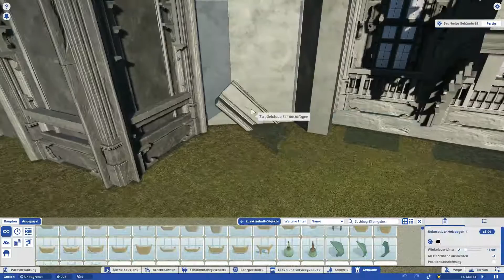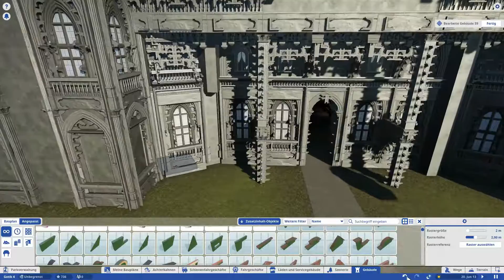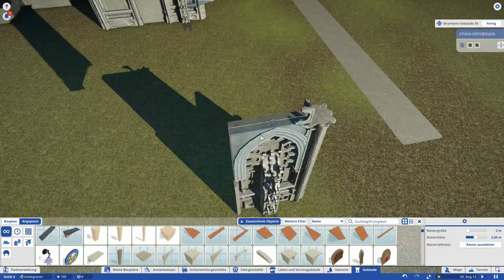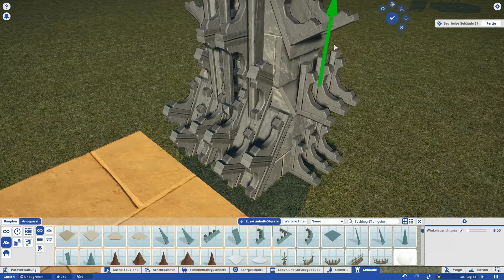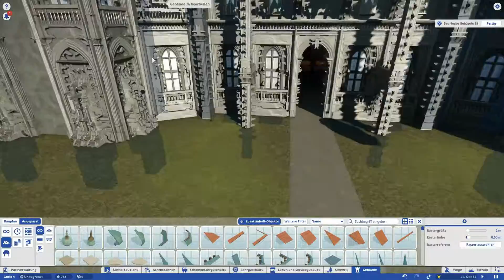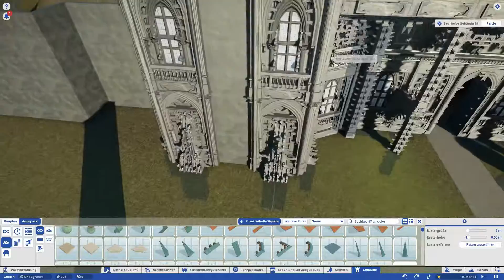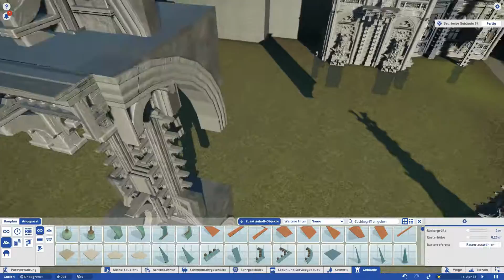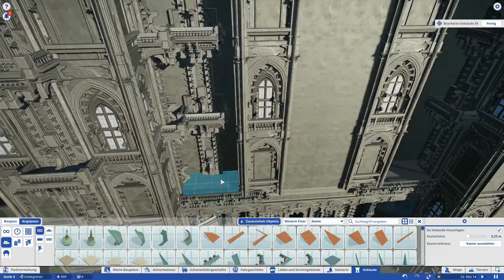Gothic Darkride Part 2: Manor - Front 1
Hello. I´am a little late for Halloween but I´ll start my next project now. A Gothic Darkride.

I created a ton of custom Gothic sets/walls/doors and can finally start to show you my progress. The station is nearly done. In this episode I´ll start with the outside-connection and build a very detailed Mansion/Castle.

"Very detailed" means that I take a lot of time and effort in this project. Like Mississippi Adventure, it can take months.

I took insipration from "Crimson Peak" and "Dark Souls".

The Darkride itself has no name yet. Do you have an Idea?

Have fun with this new project.